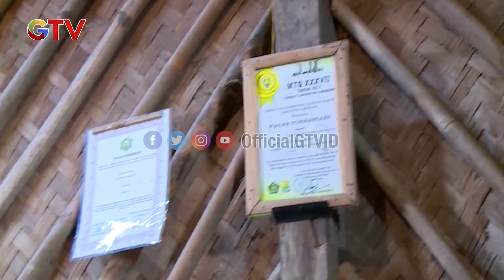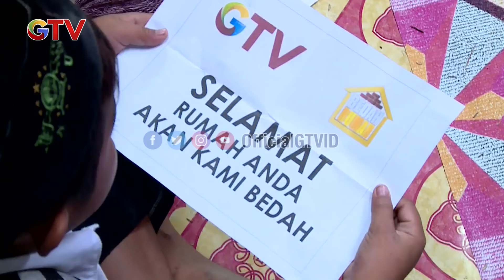Adelia Bantu Pak Masum Jahit Pakaian | Bedah Rumah | Eps 574 (2/4)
Disela Waktunya Pak Masum Juga Bekerja Sebagai Tukang Jahit Demi Penghasilan Tambahan untuk Bisa Menafkahi Keluarganya